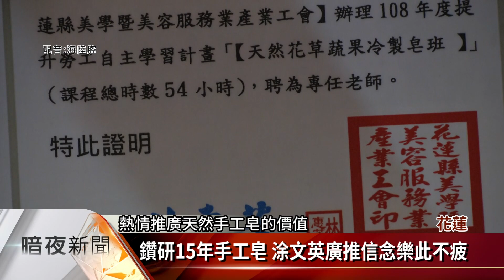花蓮玉里手工皂達人 嚴選客庄作物成配方【客家新聞20200308】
因為注重身體健康，15年前開始，投入天然手工皂製作的涂文英，是花蓮玉里鎮一家手工皂專賣店的主人，來自屏東內埔的她，善用客庄常見植物，來做各式各樣的手工皂，還因為四處教學廣受好評，而被稱為玉里的手工皂達人。